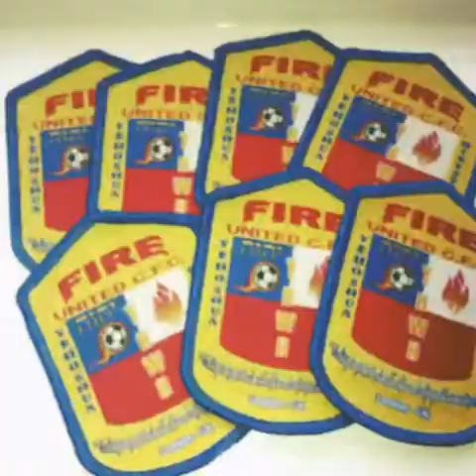FIRE UNT CFC - LEE VALLEY 2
Segundo dia de correr atraz do Preju. Os Samba boys cairam hoje na mão do Manager Gustavo nas pistas de condicionamento, porem hoje sofreram com o Sr Ademir Benedito 3 Sargento da PM por 30 anos, e Prof de Judô Jui Jutsu e Defesa Pessoal com 75 anos e Vice Chairman do Fire Unt, ele deu um tratinho nos boyzinhos kkkkk. A galera gosta dele! Curte ai!!!